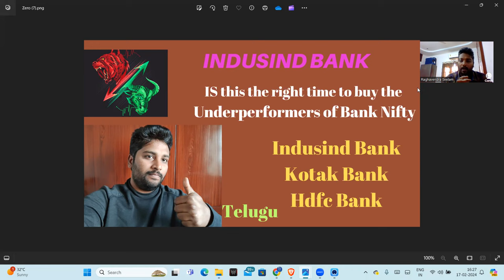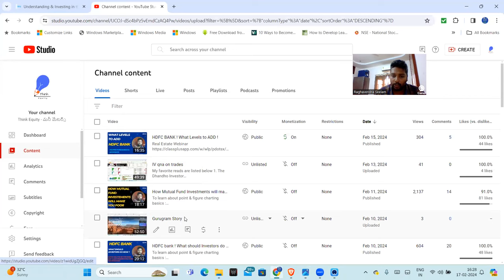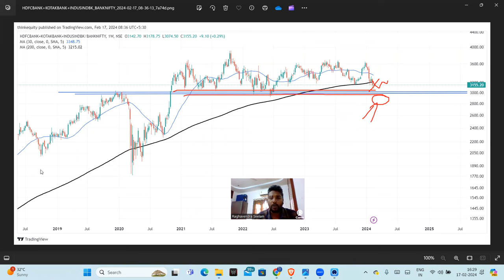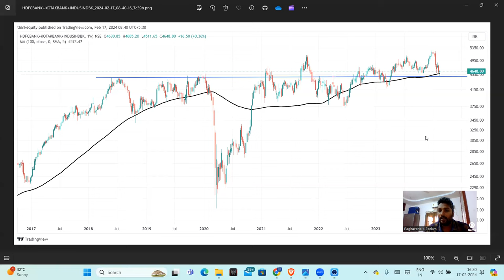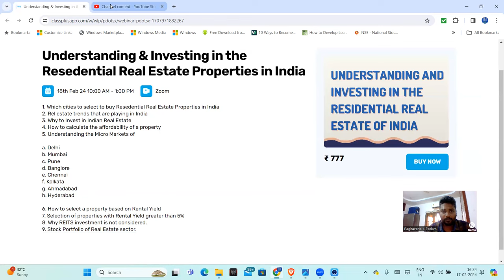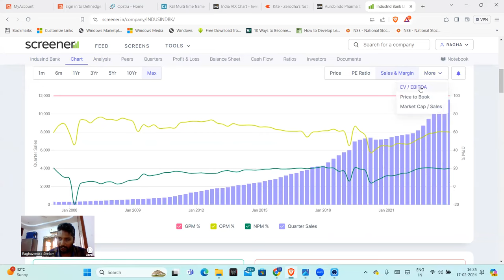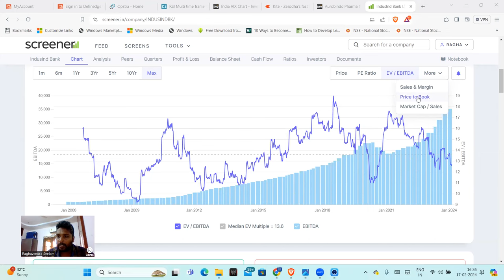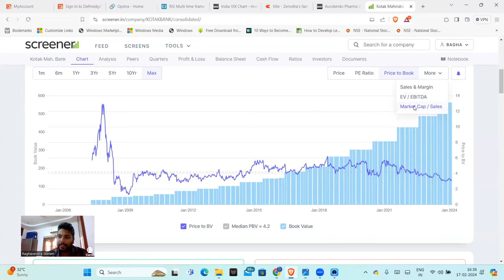Indusind Bank ! Is this right time to buy the Underperformers of BANK NIFTY ! Telugu ! Kotak Bank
Real Estate Webinar

For personal questions telegram : 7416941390

Nifty
BankNifty
Open Interest
Option Charts

1. The Dhandho Investor
2. Common Stocks and Uncommon Profits
3. One Up on Wall Street
4. Learn to Earn
5. The Unusual Billionaires
6. Reminiscence of a stock operator

Technical Analysis Books:
1. how to make money trading with charts
2. Technical Analysis and Stock market profits

Some Self-help books I recommend to read:
1. Power of your Sub- Conscious Mind
2. Think and Grow Rich
3. The Steve Jobs Way
4. Ted Talks
5. Crush It
My Video gear:
1. Samsung Galaxy S8
2. Dell Laptop
3. Microphone
4. Gorilla Pod